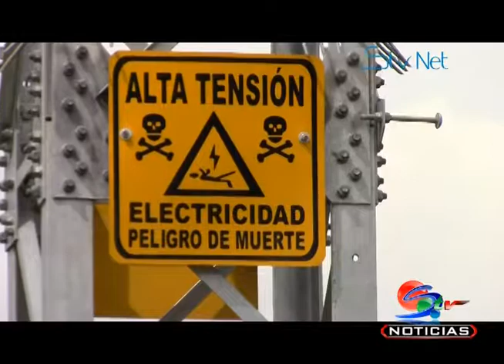Sec. de planeación verificó que la obra de una vivienda en coovip no está invadiendo espacio publico